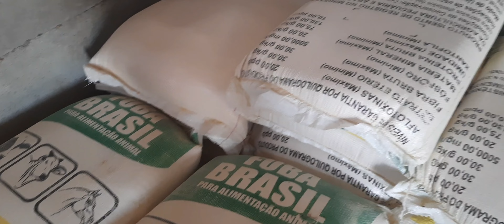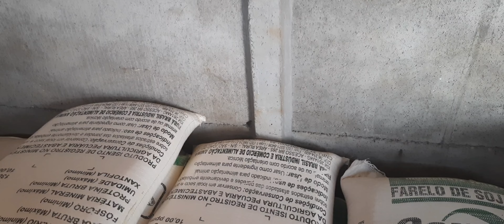Preço do leite do mês de JULHO || Motivo de ter ficado 30 dias sem gravar ...